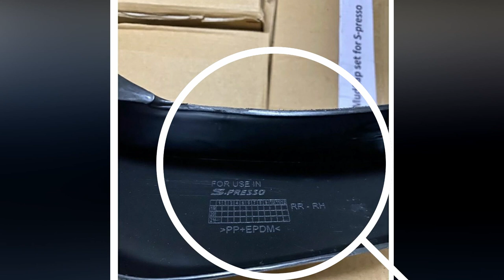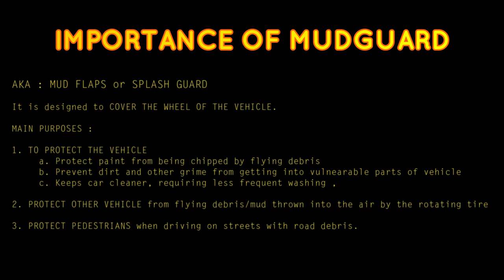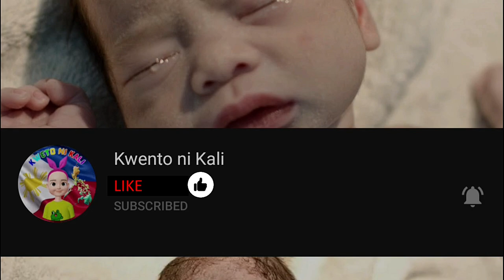Mud Guard + Rain Visor Installation | Product Review || Suzuki S-Presso 2021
PANG TAG ULAN LANG BA ANG MUD GUARD and RAIN VISOR?

This episode is the FINALE of the BASIC CAR ACCESSORIES that you need to invest as a first time car owner. If you haven't watch it ..here is the link..

Mudguard and Rain Visor act as PROTECTIVE GEARS, not only during rainy days, but also in other environmental elements.

Hope you will learn something new from this episode.

SAFE DRIVING! ENJOY WATCHING :)

KWENTO NI KALI

Kwento ni Kali! Enjoy!